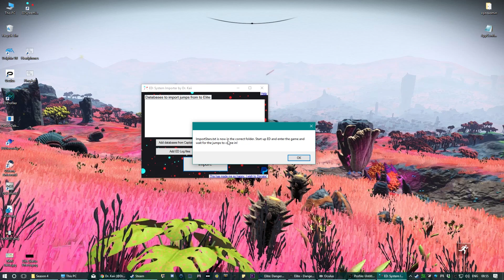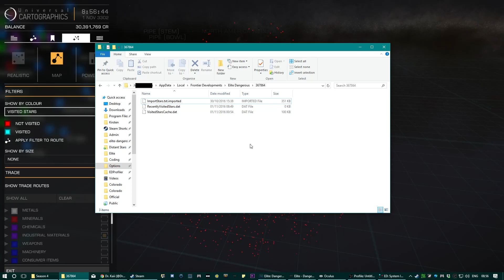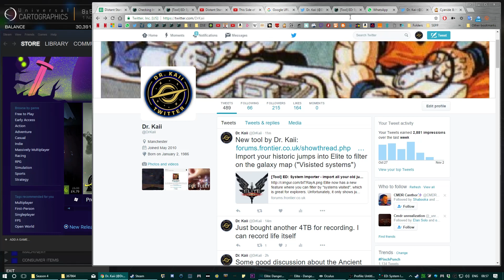Elite: Dangerous Tools - ED System Importer by Dr. Kaii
Import your historic jumps into the galaxy map and see everywhere you've been, from your Netlogs, your Captain's Log files, your EDD files and more!